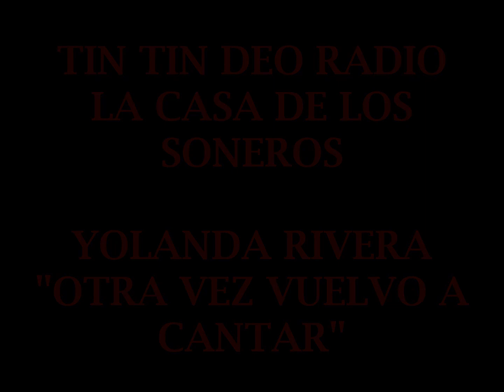YOLANDA RIVERA - OTRA VEZ VUELVO A CANTAR [HQ]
Sonando aquí en TIN TIN DEO RADIO - LA CASA DE LOS SONEROS! 24 horas de la mejor salsa... Escuchanos
PROGRAMACIÓN EN VIVO TODOS LOS DÍAS A PARTIR DE LAS 8 P.M (HORA COLOMBIANA)
SÍGUENOS!